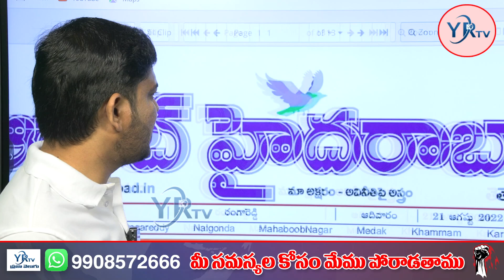ఈ రోజు ముఖ్యంశాలు | Today's Top Headlines @ 7am | 21-08-22 | YR TV Telugu